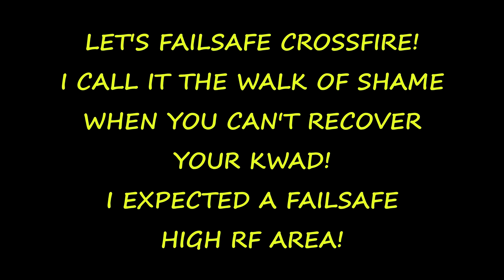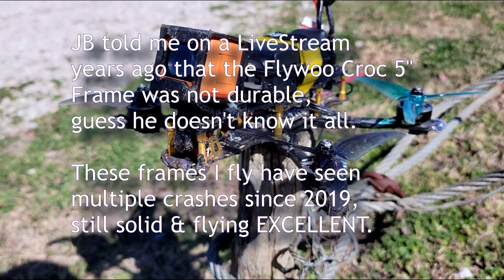TBS CROSSFIRE HIGH RF AREA FPV FAILSAFE AND VLOG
FLYING IN A HUGE METROPLEX LIKE DFW YOU HAVE A HARD TIME FLYING LONG DISTANCES  DUE TO SPACE AND RADIO FREQUENCY INTERFERENCE.

WANTED TO TEST THE RANGE IN THIS NEW AREA TO SEE HOW FAR I CAN SEND IT AND STILL BE RETRIEVABLE.

WILL POST DVR FOOTAGE OF THIS FLIGHT IN A FEW DAYS OF THIS POST.

CROSSFIRE WILL ALWAYS BE MY GOTO FOR RADIO LINK,
ELRS IS GREAT ALSO AND I DID CONVERT MY FRSKY R9 TO ELRS AND LOVE IT AS WELL.